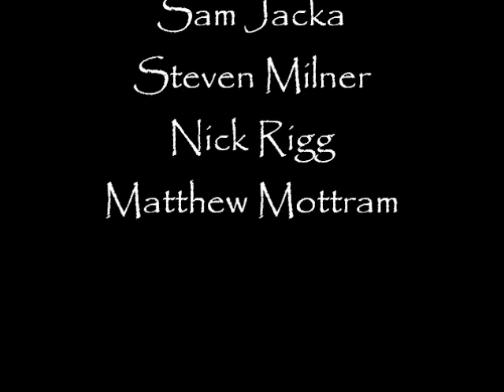Business Final.wmv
Business - HERZBERG